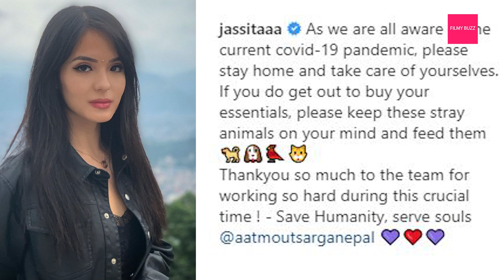Jassita Gurung feeds the Street Animals | Jassita Gurung social work in lockdown